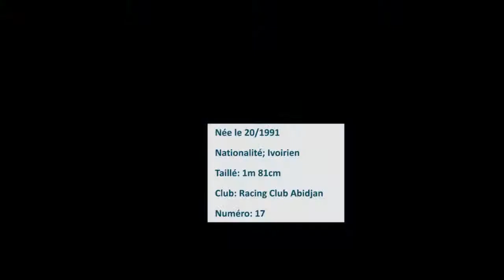koné zoumana meilleur Performance Hight light